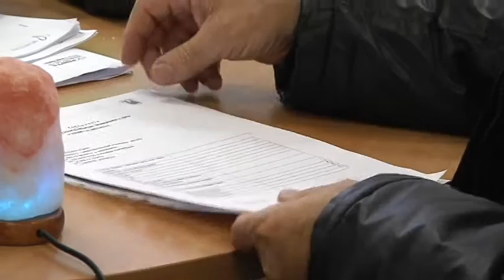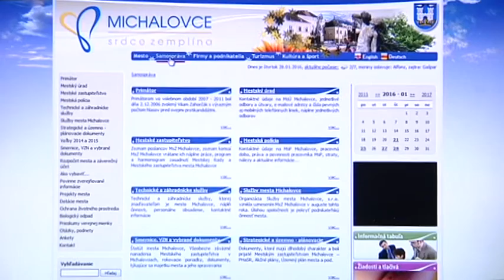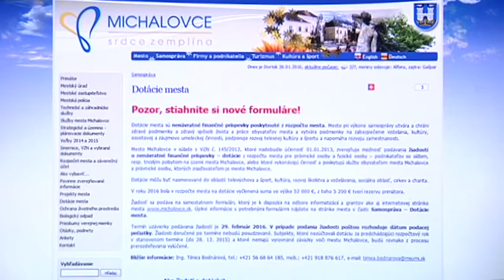Zmena v dotáciach